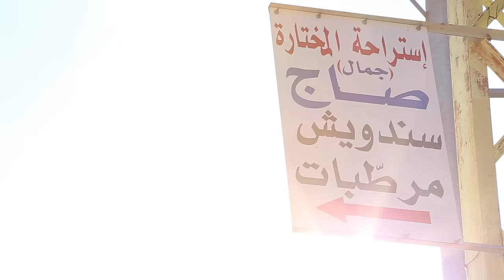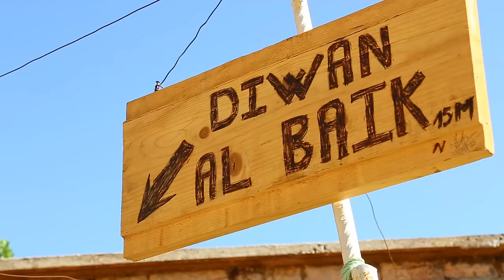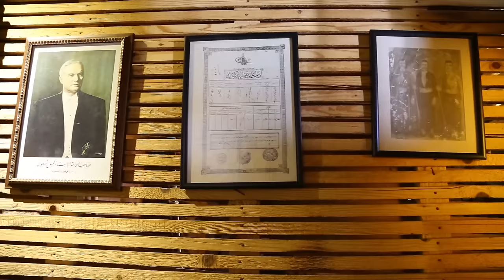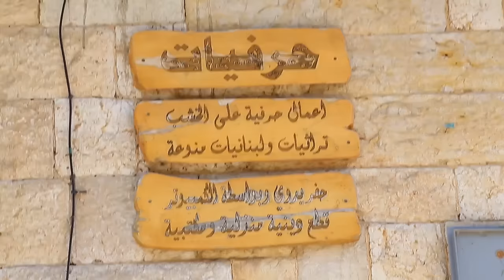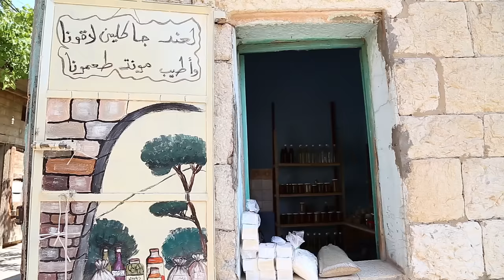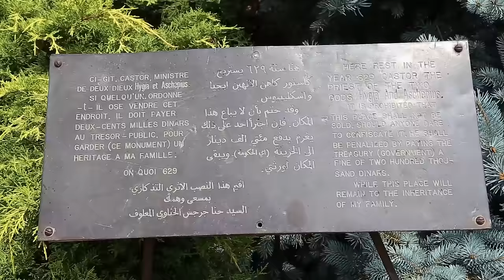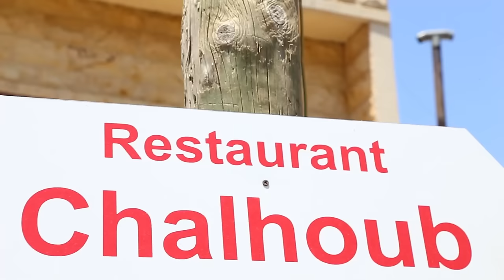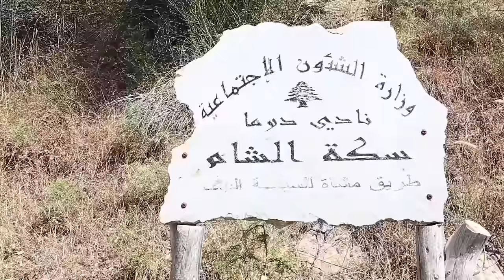Douma: Village of Endless Stories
Douma is a Lebanese village located at an altitude of 1000 m. It is 80 km from Beirut, 30 km from Jbeil and 43 km from Tripoli. Douma is a part of Batroun District and is known for its special location in a valley surrounded by mountains. Almost all its houses are made of red brick. It enjoys a unique temperate climate praised by physicians as the ultimate place of medical refuge. Its ground is rich and welcomes all sorts of plants especially and has an abundance olive trees, grapevines and apple trees.

Douma witnessed different civilizations including ancient Greece, ancient Rome and Turkey. However, the Ottoman Empire left the largest impact on Douma's inhabitants.

In the town square sits a 4th-century A.D. sarcophagus, bearing a Greek inscription recording that this was the burial place of Castor, who died in 317 A.D.

Emir Youssef Shehab in the early 1800s brought Christians to the town, in hope of getting better crop and thus better taxes. Since then the village has become a Christian village, with most of its believers members of the Greek Orthodox Church.